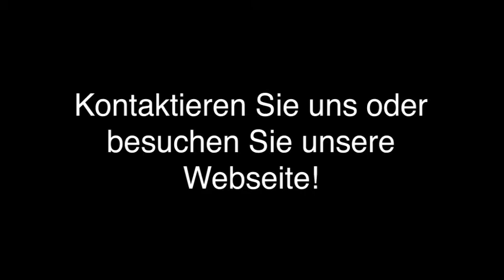Produktförderung Entstaubung in Eckental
GeMa Anlagentechnik GmbH & Co. KG in Eckental ist Ihre erste Wahl, wenn Sie nach Produktförderung oder Entstaubung suchen. Für mehr Informationen erreichen Sie uns unter der Telefonnummer (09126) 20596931 . Besuchen Sie uns auch unter der oben genannten Webadresse!